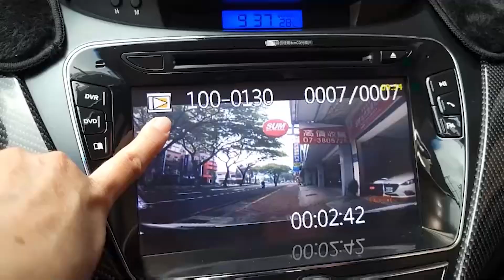【SUM中古車】HYUNDAI ELANTRA跑7萬7/黑潮版/定速/獨立恆溫/導車攝影/行車紀錄器/抬頭顯示器車 高雄市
車商資訊：SUM崑家汽車
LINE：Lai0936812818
車輛資訊：2014年HYUNDAI ELANTRA
車輛售價：36.8萬
車輛所在：高雄市三民區大順二路269號